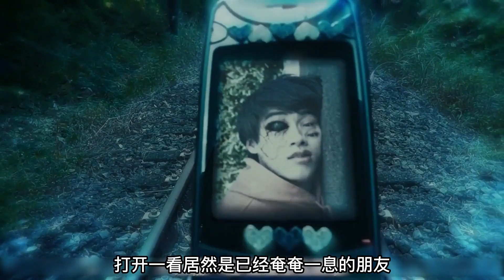日本恐怖都市传说《如月车站》，根据真实事件改编，误入鬼车站的少女怎样了？【卡文电影】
大家好，这里是卡文电影的官方海外频道！
看电影 改变人生 看抖音 改变生活
Hello everyone, this is the official overseas channel of Calvin Films!
watch movies change lives change lives
if you like movies too